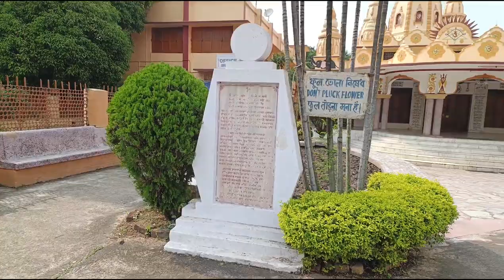🌹 भारत सेवाश्रम संघ। सोनारी जमशेदपुर ( झारखंड )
bharat Sevashram Sangha
Sevashram Sangha
Sangha
Bharat Sevashram Sangha Sonari Jamshedpur
Bharat Sevashram Sangha Sonari

Bharat Sewashram Charitable Homeopathy
Clinic in Sigra, Varanasi
Sigra based Bharat Sewashram Charitable
Homeopathy Clinic is a reputed homeopathy clinic
run by renowned homoeopathy doctors. We trea...
Bharat Sevashram Sangha: Selfless motives to
the service of ...
Bharat Sevashram Sangha: A charitable
organization is a spiritual ... Homeopathy clinics
and Ambulance service are some more services...
To find the latitude and longitude of bharat
sevashram sangha VIDYAPITH ROAD SIGRA
VARANASI, Located 1. km from the Varanasi Railway
Station, Bharat Sevashram Sangha offers
two-bedded AC and non AC rooms as well as
three-bedded and many more..The Bharat
Sevashram Sangha, a pioneer registered charitable
organization estd, In 1917, was founded by the great
illustrious patriot saint Acharya Swami
Pranavanandaji Maharaj. Nearly 500 Monks and
Brahamacharis are running hundreds of charitable
dispensaries, Hospitals, Mobile Medical Units,
Ambulances, Patient homes, Cancer & Leprosy
Hospitals, Tribal Welfare centers, Free residential
education for nearly 5000 students in collaboration
with Govt. of India.
Bharat Seva Ashram Sangha, varanasi vidhyapidh
road